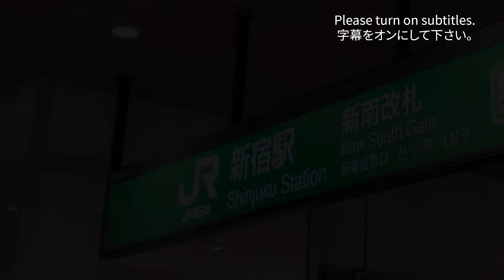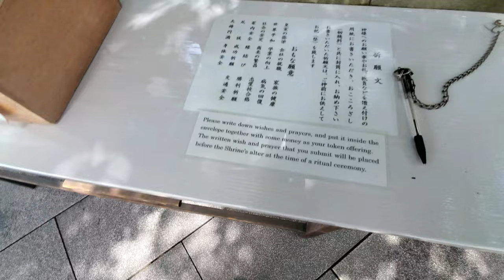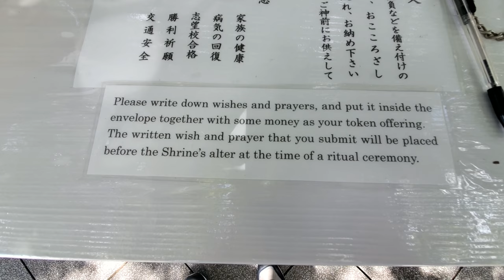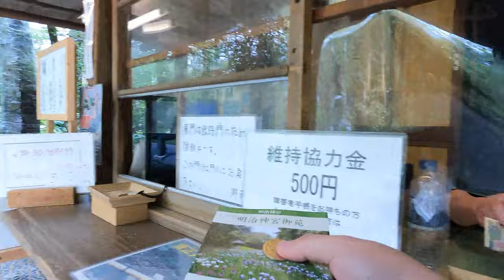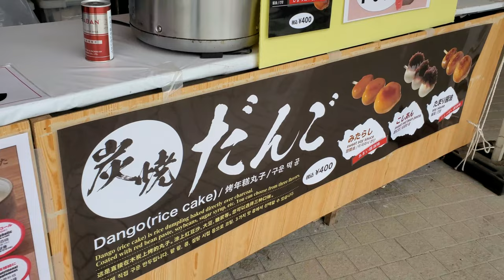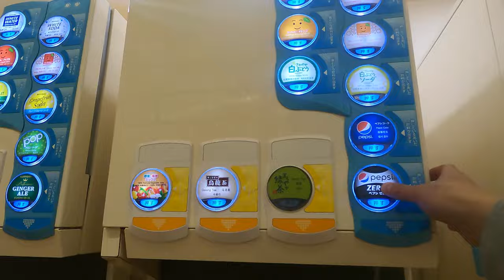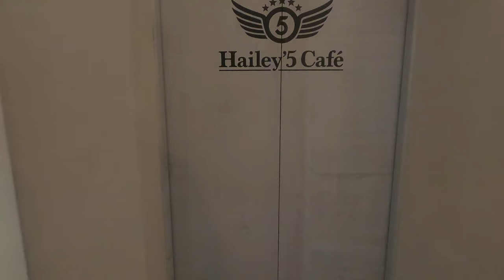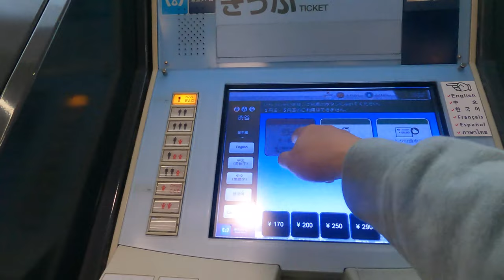First travel alone in Tokyo🗼🇯🇵 Solo trip around Japan's number one "Meiji Jingu" ⛩ Vlog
I enjoyed traveling alone in Tokyo for the first time.

** Travel information ℹ️ **
① The most famous shrine in Japan "Meiji Jingu"
A rich forest that does not seem to be in the city spreads on the vast site of 15 Tokyo Domes.
The number of worshipers for the first visit and the large wooden gate are both the largest in Japan.

② Simple garden "Meiji Jingu Garden"
The highlights are the calm promenade, Japanese houses, and wells where spring water springs.
Maintenance cooperation fee 500 yen ($ 3.9)
Dumpling shop in the video 400 yen ($ 3.1)

③ Youth Town "Harajuku"
Famous for eating fast food.
"Cheese dog" in the video is 700 yen ($ 5.4)

④ "Shibuya", which is famous for its scrambled intersection
"CHIMNEY COFFEE" cafe au lait 500 yen ($ 3.9)
   "Hailey'5 cafe" 3 hours (3h) course 1650 yen ($ 12.8)

⑤ "Tokyo Station" with a beautiful Western-style red brick station building
A huge station building that is said to be the gateway to Tokyo and is the starting point of Japan.
With an area equivalent to 3.6 Tokyo Domes, the number of platforms is the largest in Japan.

Travel Tips ❗️ and Ideas 💡
☑︎ For the first time in Tokyo, I had an unpleasant image because there were too many people.
☑︎ I was surprised that the city was full of greenery and the trains weren't crowded.
☑︎ You can create "Virtual Oracle" from the Meiji Jingu website.
☑︎ Harajuku's longest potato in Japan seems to be popular. 500 yen to 800 yen ($ 3.9 to 6.2)
☑︎ At the scrambled intersection in Shibuya, it is difficult to walk so as not to hit.
☑︎ The private room of the internet cafe is convenient for a short break.
☑︎ The beauty of the building at Tokyo Station is unusual.

● Notice
The information in this video is based on personal memory and may be incorrect.
Prices may fluctuate depending on the time of year and the exchange rate.
Video subtitles use automatic translation and may be incorrect.

00:00 Travel highlights.
00:16 Shinjuku, Tokyo for the first time.
01:10 Visit at Meiji Jingu.
04:10 Take a walk in the Meiji Jingu Garden.
06:33 Eating around in Harajuku.
07:50 Shibuya with many people.
09:03 Take a break at an internet cafe.
11:32 Beautiful Tokyo station.